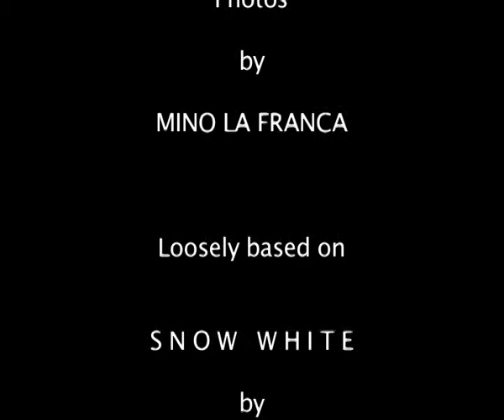SNOW WHITE GOOSY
From my books for children with geese as subjects. Free interpretations of famous books: Cinderella, The Three Musketeers, Snow White, The Jungle Book, Casanova, Around the World in 80 Days. There is no text because the books are known by everyone.
Educational books: The Alphabet, The Colors, The Numbers, The Shapes.